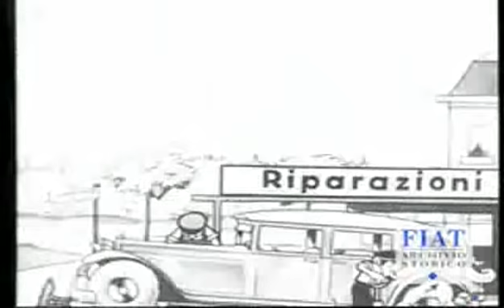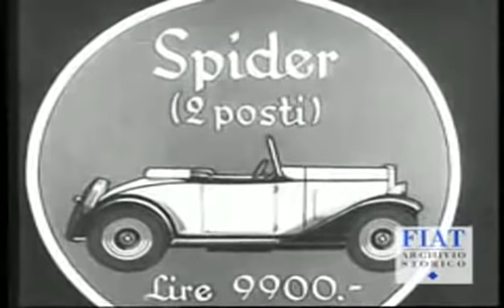Fiat 508 Balilla - 1932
Filmato pubblicitario a cartoni animati sulla Fiat Balilla.

Il filmato proviene da "Archivi d'Impresa" del Sistema Archivistico Nazionale, ed e' stato caricato in armonia alle regole vigenti ed non e' a scopo di lucro.